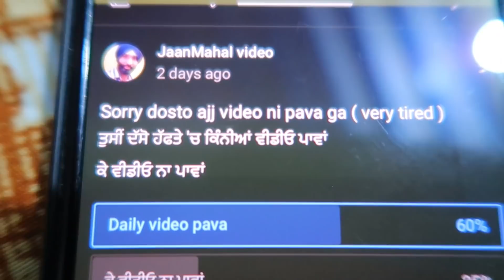Reply -Thar book Kara Deni I Royal Enfield Bullet Standard Price 1 lakh..? Kothi vi pava ga ek din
sab nu reply kita bahut bol de ne views ghat ge menu koi far ki painda mai apna kam dekh da koi dekhe na dekhe thar book kara deni

vlogs video